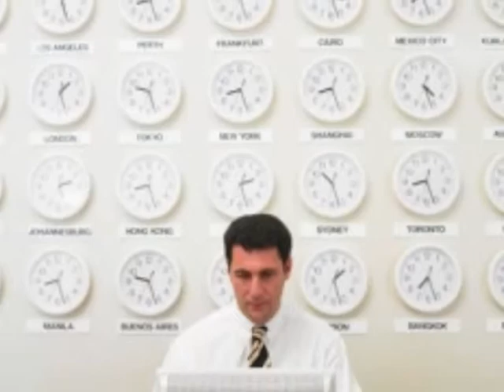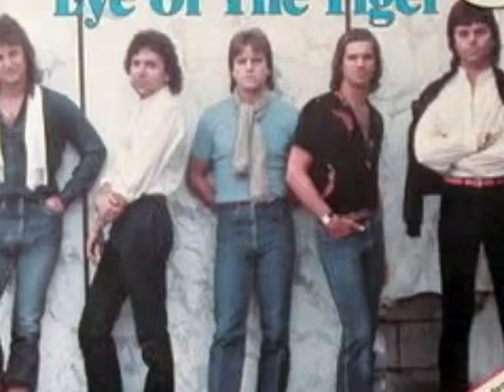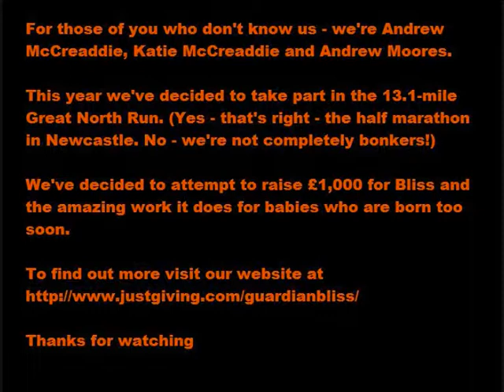Andrew McCreaddie, Andrew Moores and Katie McCreaddie's Great North Run for Bliss 2009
For those of you who don't know us - we're Andrew McCreaddie, Katie McCreaddie and Andrew Moores.
This year we've decided to take part in the 13.1-mile Great North Run. (Yes - that's right - the half marathon in Newcastle. No - we're not completely bonkers!)
We've decided to attempt to raise £1,000 for Bliss and the amazing work it does for babies who are born too soon.
This is a subject that means a lot to Andrew and Katie McCreaddie's family and it would mean a great deal if you could help out.
Also, Andrew McCreaddie himself was a premature baby - by eight weeks. (Yes - you heard right, he was premature. No - you wouldn't think it looking at him now!)
Back then (way back in November, 1979) the technology wasn't quite as good.
But the doctors and nurses at the Hedon Road Maternity Unit still managed to keep Andrew healthy and eventually send him home with his mum and dad.
That is something Bliss wants to achieve for more premature babies and their parents - and your sponsorship will help.
• £10 could provide telephone support for two distressed families
• £25 could buy a complete set of information booklets for parents
• £50 could fund a neonatal nurse on a Bliss study day
to help us.
Donating through JustGiving is simple, fast and totally secure.
Once you donate, theyll send your money directly to the charity and make sure gift aid is reclaimed if possible.
So, it's quicker for you, we save time and it saves the charity money.
Everyone is a winner!
Remember to let your friends and family know about this video. Every donation helps us get closer to that target - which seems a long way off at the moment.